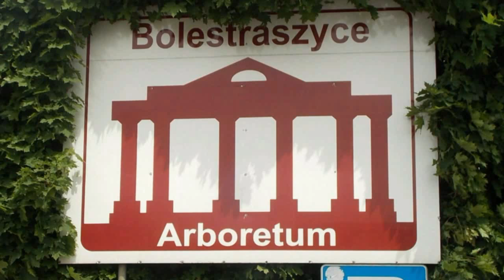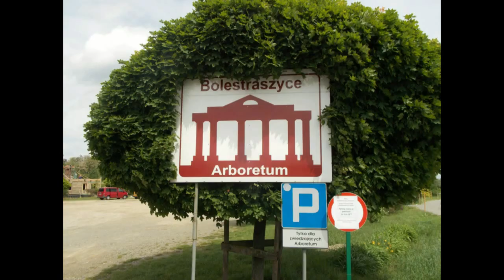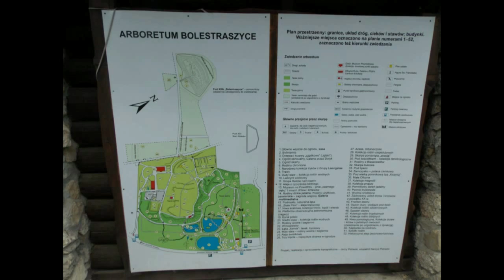Rhododendron - Bolestraszyce Arboretum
Różaneczniki ( Rhododendron)  Bolestraszyce  Arboretum 2018